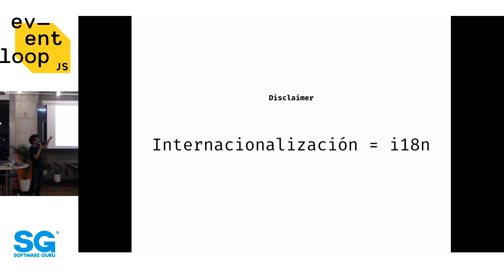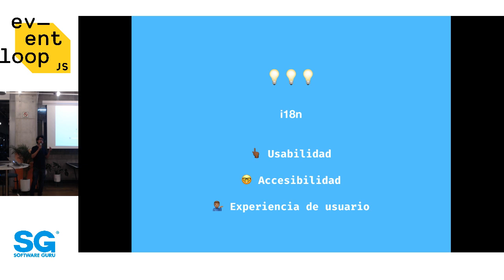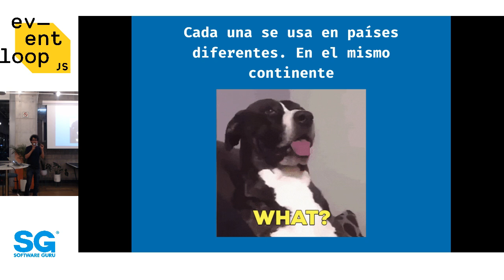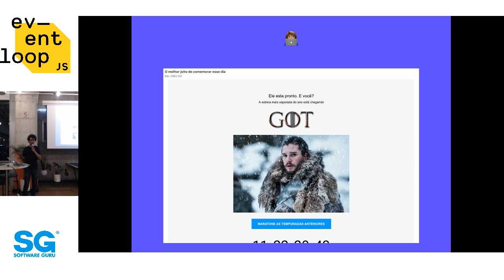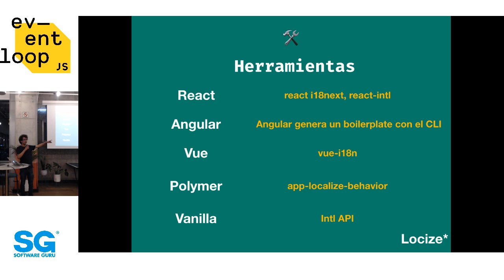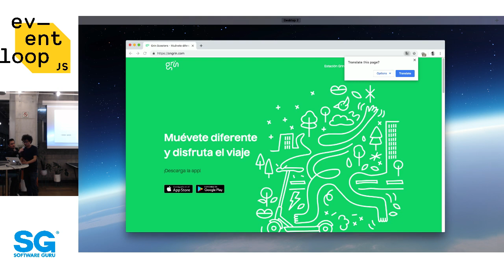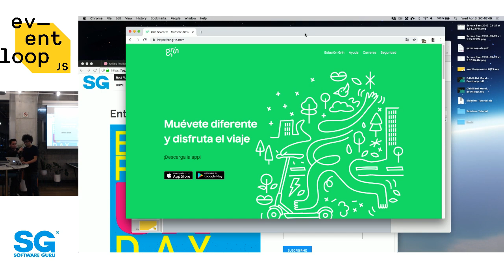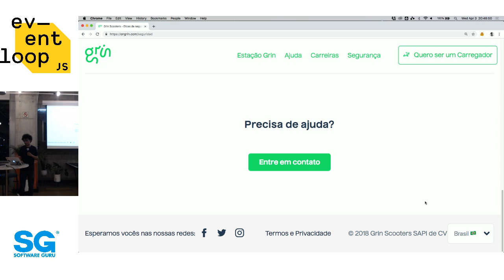Eventloop abr 19 | Internacionalización - Eder Negrete